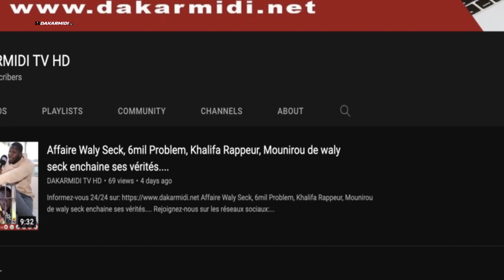Après la déclaration de sa candidature, le Père de Pape Djibril Fall se confie